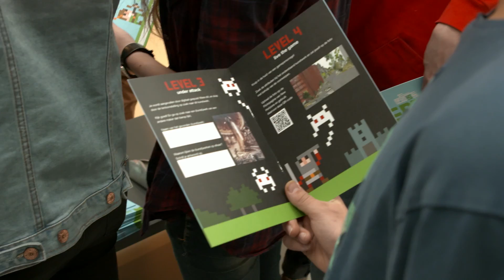Animated Youngsters - Afl. 1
Wat gebeurt er als je 11 jongeren vraagt onderzoek te doen naar kunst en gaming? Een wervelwind aan ontdekkingen en een tentoonstelling door hen zelf gemaakt. In Animated Youngsters volg je de jongeren op de voet terwijl zij in gesprek gaan met kunstenaars, gameontwikkelaars en elkaar. Een serie over achter de schermen kijken en geïnspireerd raken en een oproep om te durven; Wees groter dan de kaders die je ziet!

De Animated Youngsters starten met hun avontuur. Terwijl zij elkaar leren kennen bezoeken ze het Fries museum in Leeuwarden. Ze vragen zich af of games ook kunst kunnen zijn en wat maken de spellen die zij zelf spelen eigenlijk leuk?